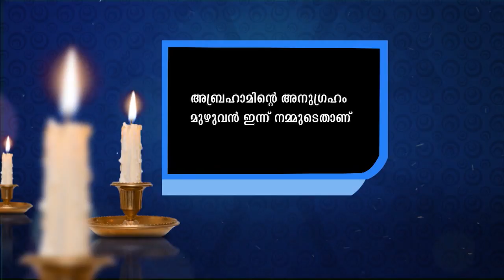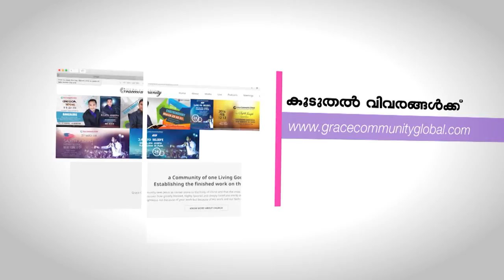അബ്രഹാമിന്റെ അനുഗ്രഹം മുഴുവൻ നമ്മുടേത് All of Abraham ‘s blessings are ours (Gal 3:14 ,Heb6:13)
Bro. Sajith Joseph